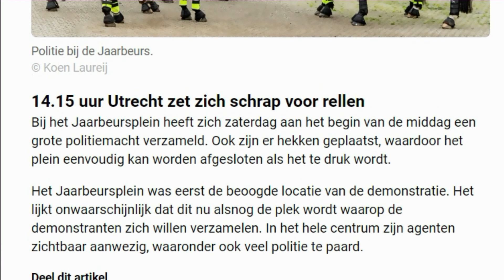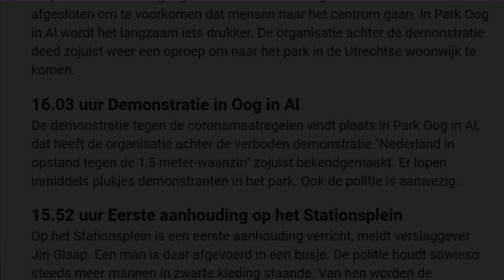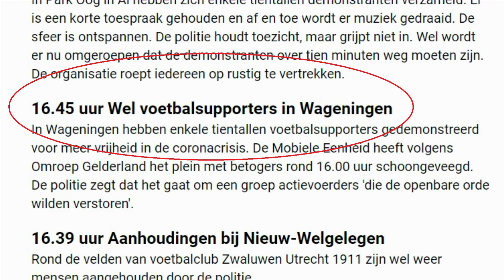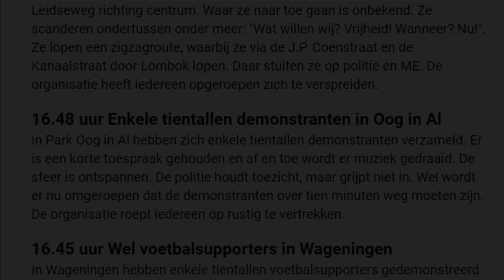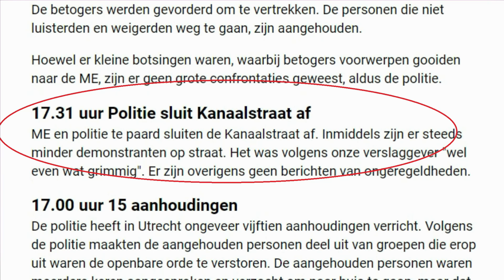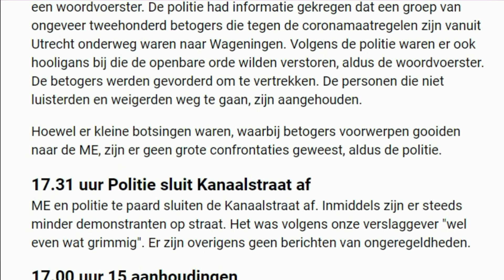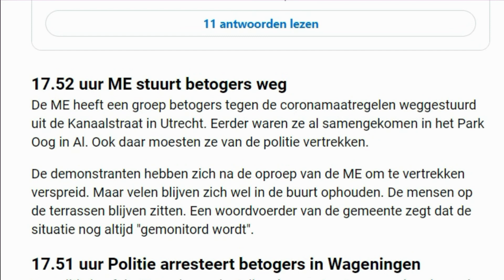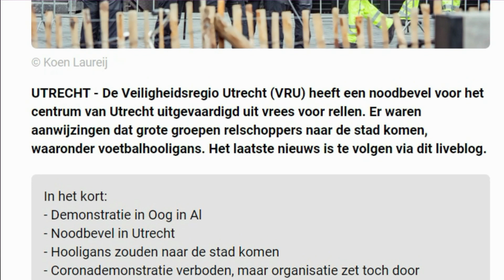2020-07-04 | 15 arrestaties met dank aan Viruswaarheid demonstratie Utrecht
Ze zijn de overheid niet. Ze misleiden de overheid en hun volgers. Ze werken met de overheid voor hun eigen belang.